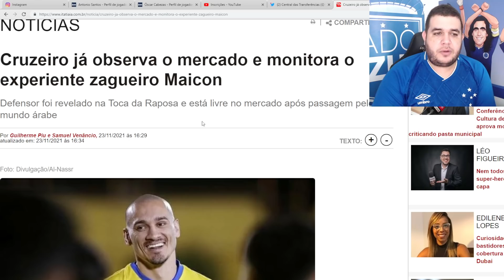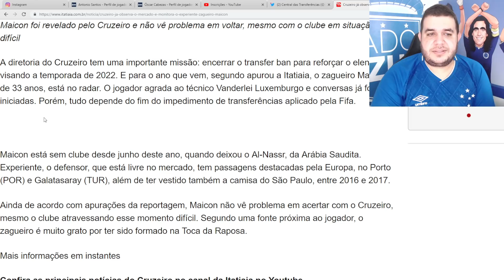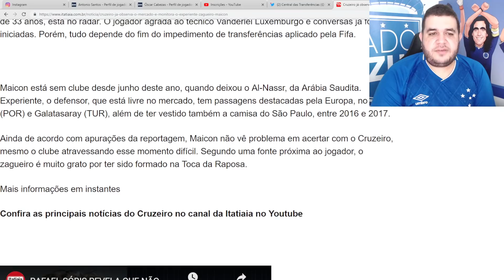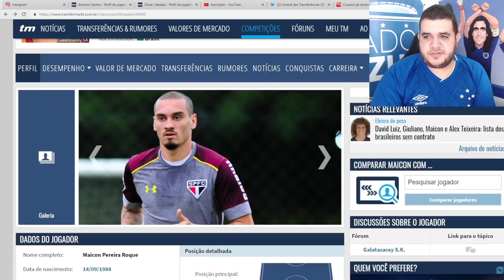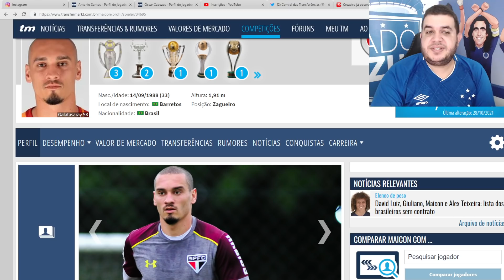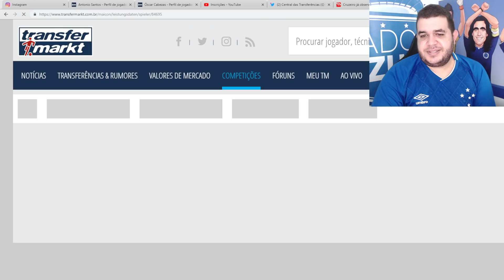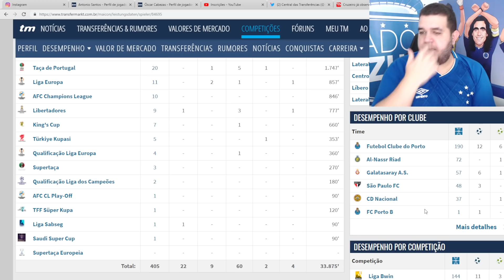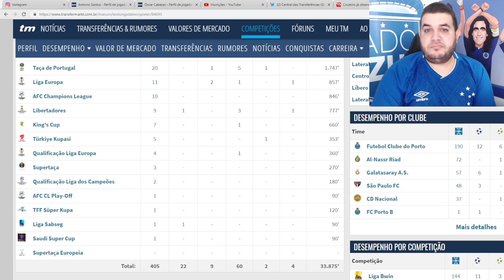NOTÍCIAS: CRUZEIRO SE APROXIMA DE MAICON | PUNIÇÃO STJD | 60 MIL NO MINEIRÃO VS NÁUTICO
Conforme Luxemburgo tem dito, Cruzeiro não pode perder tempo no planejamento pro ano que vem, e com isso, disse já ter conversado com alguns nomes para reforçarem o Cruzeiro no ano que vem. O primeiro deles pode ser o zagueiro Maicon, ex Porto, São Paulo e Galatasaray, que foi formado na base do Cruzeiro. Stjd pune o Cruzeiro no caso da injúria racial, assim como Vitor Leque, que xingou a arbitragem. Previsão de público pro jogo contra o Náutico é de 60 mil.

Não se esqueça de se inscrever aqui no nosso canal do youtube!